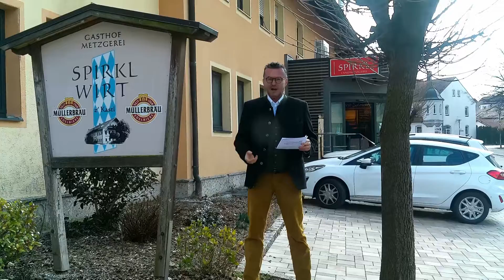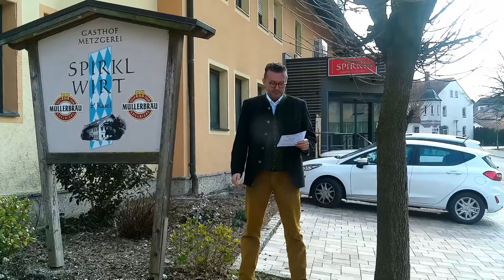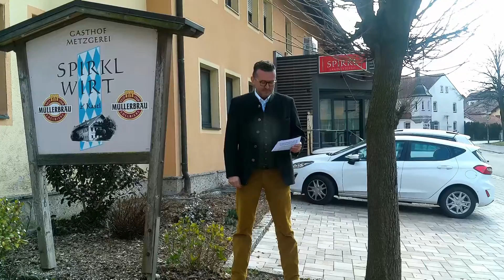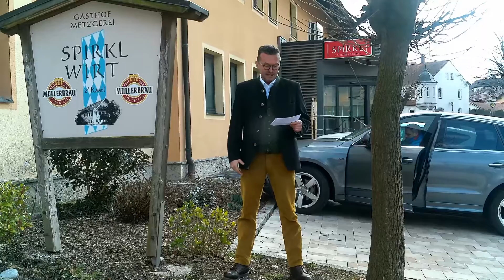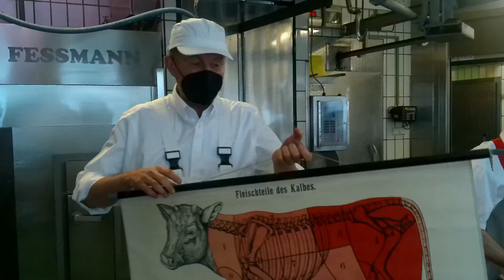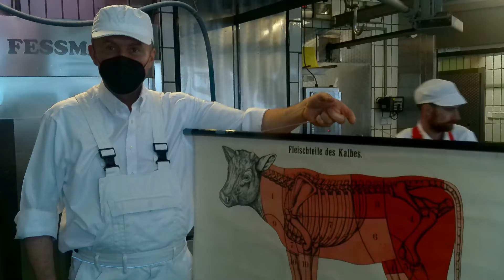Dem Markt voraus 13! Metzgerei Spirkl: Vom Schwein zur Wurst